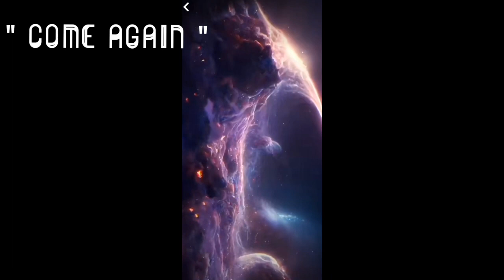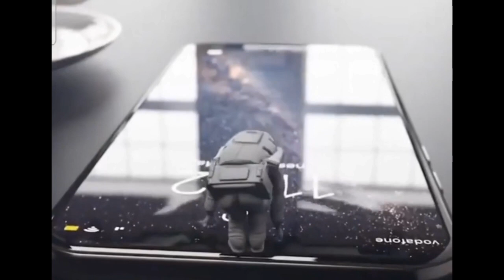Damn Yankees/ Come Again